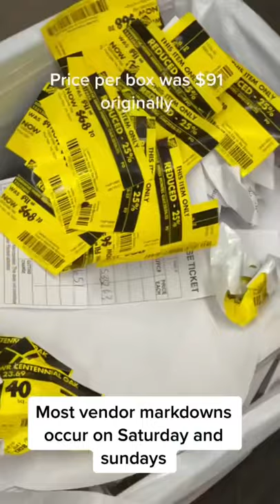Home Depot secrets